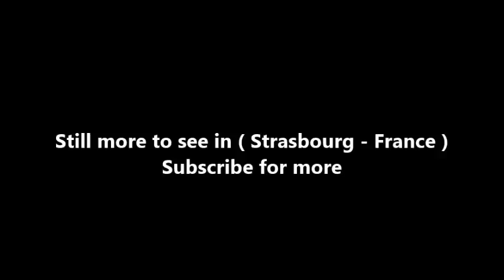Places to see in ( Strasbourg - France ) Place de la Republique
Place de la République ("Republic Square") is one of the main squares of the city of Strasbourg, France. It is surrounded on three sides by five buildings only, of which none is residential: the Palais du Rhin, the National and University Library, the Théâtre national de Strasbourg, the Préfecture of Grand Est and Bas-Rhin, and the tax center Hôtel des impôts. All of these buildings are classified as monuments historiques. The fourth side of the square is void of buildings.

Place de la République is a square (four sides of identical lengths) surrounding a circular public garden crossed by a north-west and a south-east axis. In the very centre of the square stands a War memorial statue by Léon-Ernest Drivier, inaugurated in 1936. It represents a mother holding two dead sons, alluding to the dual nature of Strasbourg's History between Germany and France. The memorial replaces an equestrian statue of Emperor Wilhelm I, commissioned in 1897, that stood on the square from 1911 until 1918.

Place de la République was designed by architect Jean-Geoffroy Conrath (1824–1892) as the conspicuous and grandiose entrance of the "Neustadt" opposite the ancient Grande Île city center on the other side of the Ill. The layout and construction of the square began in 1880. It was then called Kaiserplatz ("Imperial Square" or "Emperor Square"). Ginkgo biloba trees, which were presented by Emperor Meiji of Japan to his German counterpart (either Wilhelm I or Wilhelm II, depending on the source), were planted in the central garden in the 1880s; those trees still stand today. The area was originally occupied by a section of the city walls, which were demolished after the Franco-Prussian War. An ancient Jewish cemetery was located on grounds near to the river; it is assumed to be the place where the Jews of Strasbourg were burned at the stake in 1349.

The former Imperial Palace is surrounded by its own garden, which is separated from the square by a monumental wrought iron fence. The Palace, a solemn Neorenaissance building crowned with a heavy dome, was built from 1884 until 1887 by Hermann Eggert. It is used as the seat of the Central Commission for Navigation on the Rhine since 1920 and also houses the Direction régionale des affaires culturelles (DRAC) of Grand Est. It is classified as a monument historique since 1993.

Place de la République and the Grande Île city center are connected by the stone arch bridge Pont du Théâtre (1869–1870). That bridge was reinforced with concrete and partly modified in 1999–2000 in order to allow for the passage of the tramway (see below, "Transportation").

( Strasbourg - France ) is well know as a tourist destination because of the variety of places you can enjoy while you are visiting Strasbourg . Through a series of videos we will try to show you recommended places to visit in Strasbourg - France